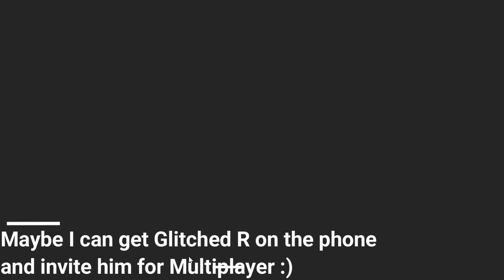SCHOOL BUS DISASTER + PARTY BUS!!! - Snakeybus - Part 1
Snakeybus is an absurd arcade-driving game and frantic score-chasing experience where the biggest danger is yourself! Wind through city streets, pick up as many passengers as you can and deliver them to their destination to increase your score AND the length of your bus!